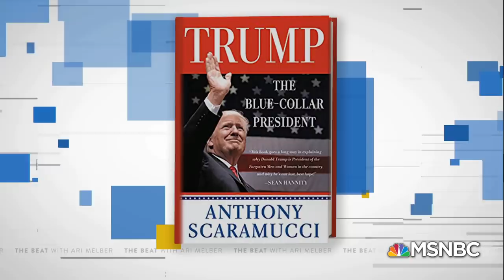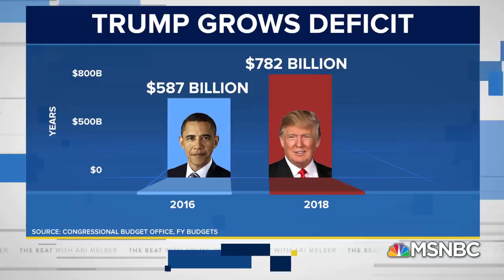Journalist Gets Scaramucci To Admit Trump Growing The Deficit | The Beat With Ari Melber | MSNBC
With just four days before the midterm elections, voters must assess President Trump’s achievements so far. Former White House Communications Director, Anthony Scaramucci notes Trump’s economic deregulation agenda, but says Republicans raising the deficit after campaigning to reduce it is “wrong” and the “hypocrisy of the swamp”. Scaramucci also responds to reports that Trump Chief of Staff John Kelly physically assaulted Corey Lewandowski, saying “it’s not appropriate” and Kelly’s “militancy” is “probably not the best thing for the White House”.